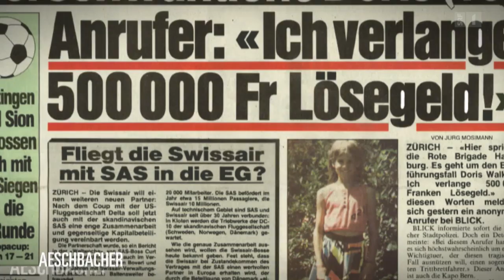Fangquote - Aeschbacher vom 22.10.2015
Zu Gast bei Kurt Aeschbacher: Singer-Songwriter, Damian Lynn, Eishockey Spielerinnen des ZSC Lions, Nina und Monika Waidacher, Krimiautor, Jürg Mosimann und Profianglerin Barbara Kijewski.

Welcher bunte Fisch zappelt wohl heute im Netz von Kurt Aeschbacher? Wie wäre es mit Damian Lynn, Singer-Songwriter aus Luzern, der mit seinen Liedern nicht nur weibliche Herzen schneller schlagen lässt; mit den Waidacher-Schwestern, die als Eishockeytrio für die ZSC Lions und die Nationalmannschaft Tore schiessen und jeden Goalie das Fürchten lernen; oder vielleicht mit Krimiautor Jürg Mosimann, der seine Geschichten durch seine berufliche Vergangenheit als Polizeisprecher und Kriminaljournalist so authentisch zu verpacken weiss. Wer wüsste es besser als Profianglerin Barbara Kijewski, bei der sich seit ihrer Kindheit alles nur um Fische dreht?

Singer-Songwriter aus Luzern ist schon lange kein unbeschriebenes Blatt mehr. Mehr als sechzig Bühnen hat er im vergangenen Jahr bespielt, unter anderem als Support von Büne Huber oder Bligg. Dafür hat er sogar seine sichere Berufsausbildung zum Sekundarlehrer unterbrochen, um sich ganz seiner Leidenschaft zu widmen. Sein Debütalbum erzählt von alltäglichen Geschichten; Gedanken zum Leben, die er oftmals ironisch, teils melancholisch, stets aber erfrischend direkt erzählt. Und dies alles ganz alleine und ohne Band, nur er, seine Gitarre und eine Loop-Station.

Die Waidacher Ladies verbinden sportlichen Erfolg und Beruf auf eindrückliche Weise. Die Schwestern Monika, Nina und Isabel Waidacher aus Arosa spielen erfolgreich Eishockey im Damenteam der ZSC Lions wie auch als Trio in der Schweizer Nati. In den USA holten sie sich den nötigen Schliff – nicht nur was Hockey anbelangt. Monika ist heute im Bank-Management tätig, Nina kümmert sich ums Marketing des EHC Kloten, Isabel studiert Architektur an der ETH Zürich. Die Leidenschaft zum Eishockey kommt nicht von ungefähr: ihr Vater wie auch Grossvater holten mit Arosa zusammen nicht weniger als sechs Meistertitel.

Jürg Mosimann schaut liebend gerne Fernsehkrimis und hat als ehemaliger Mediensprecher der Kantonspolizei Bern mit seinen Polizeikollegen schon so manchen dicken Fisch an Land gezogen. Trotz Ruhestand lassen ihn die Kriminalfälle bis heute nicht los. Für eine grosse Schweizer Tageszeitung schreibt der gelernte Journalist in unregelmässigen Abständen eine Kolumne zu den neusten «Tatort»-Folgen und ist seit ein paar Jahren unter die Schriftsteller gegangen. In diesen Tagen erscheint sein zweiter Kriminalroman, erzählt nach einer wahren Geschichte.

Barbara Kijewski liebt Fische über alles und kennt jeden einzelnen beim Namen. Die gebürtige Berlinerin ist Profianglerin, Moderatorin und Reisebloggerin – eine Ausnahmeerscheinung in dieser von Männern dominierten Sportart. Doch sie weiss sich zu vermarkten, lächelt mit prächtigen Exemplaren von Kalenderblättern und realisiert Fernsehdokumentationen rund um ihre glitschigen Freunde. Nicht allen gefallen ihre Auftritte. Vor allem Tierschützer wehren sich gegen die «Catch and Release»-Fangmethoden. «Würde ich je einen Fisch quälen, würde ich sofort damit aufhören», so Babs.